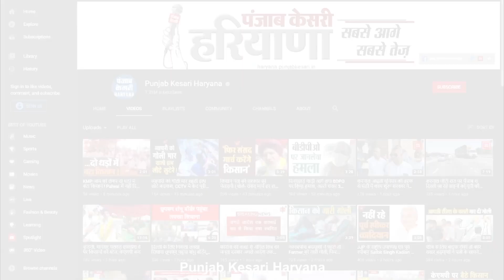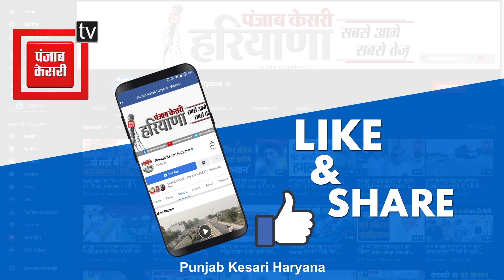विदेश भेजने के नाम पर 15 लाख रुपये लेने वाला आरोपी चढ़ा पुलिस के हत्थे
कुरुक्षेत्र में शाहबाद में पुलिस ने एक ऐसे शख्स को गिरफ्तार किया है जो विदेश भेजने के नाम पर लोगों को ठगी का शिकार बनाता था, पूरे मामले को लेकर संजीव कुमार नाम के युवक ने पुलिस को शिकायत दी थी कि उसने अपने भाई गुरविंदर सिंह को विदेश भेजने के लिए आरोपी 15 लाख रुपये दिए थे, गुरविंदर ने वो पैसे आरोपी प्रिंस को दिए थे मगर अभी तक गुरविंदर किसी भी देश में नहीं पहुंचा है और उसकी फिलहाल कोई खबर भी नहीं है ऐसे में पुलिस ने आरोपी प्रिंस पर केस दर्ज किया और उसे गिरफ्तार कर लिया। परिजनों ने शक जताया है कि गुरविंदर सिंह की मौत हो चुकी है।